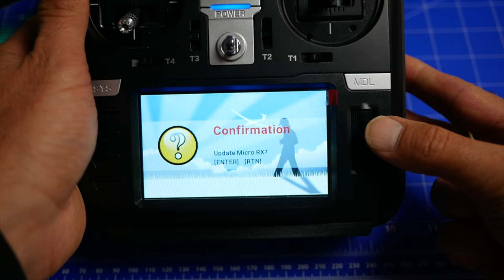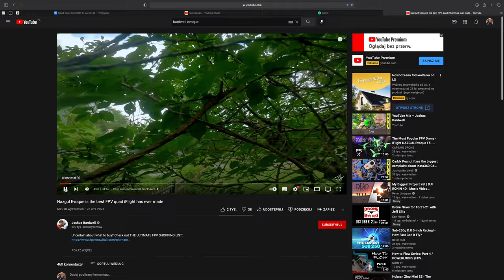Bajkowe loty, czyli jeden dzień z Nazgul🚁Evoque - to najlepszy gotowy dron do FPV, jaki możesz kupić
TIMESTAMPS:
0:00 Intro
0:16 Damian debiutuje na kanale
0:28 Nowy sprzęt do FPV
1:18 Dziewiczy lot
1:29 Co robię po kawce
1:37 Caddx Polar
1:56 Idziemy latać
2:22 Nowe dziecko Konrada
2:41 POV - Insta360 GO
3:47 Pierwszy bajkowy lot
4:13 Zmiana frontu
4:20 Szybka recenzja Konrada
5:42 Lepszy niż Bardwell
5:58 Drugi bajkowy lot
7:00 Przeciera się
7:20 Kolejny test
7:30 Kary za loty tronem
8:43 Rekord długości lotu
9:21 Wreszcie jest pięknie
9:33 Outro
10:44 Podoba Ci się FPV i nie wiesz, jak zacząć?